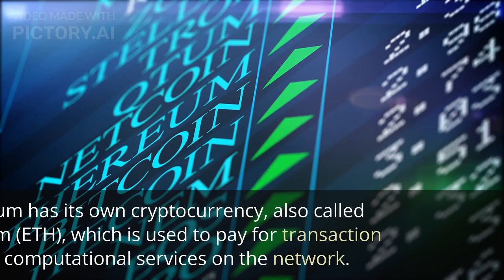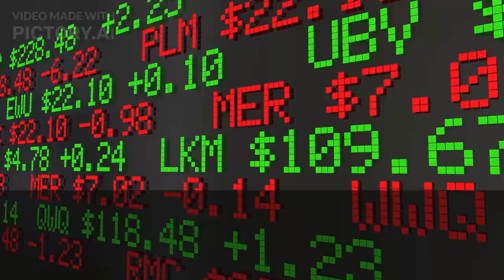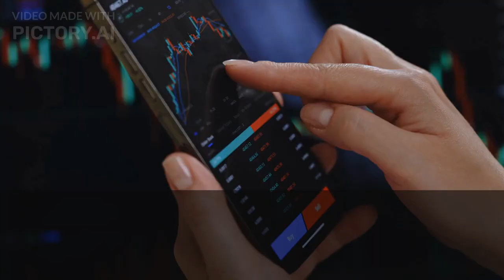What is Ethereum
Some facts about Ethereum.